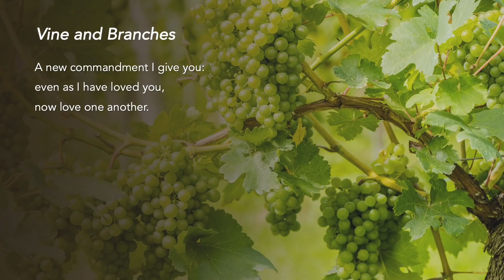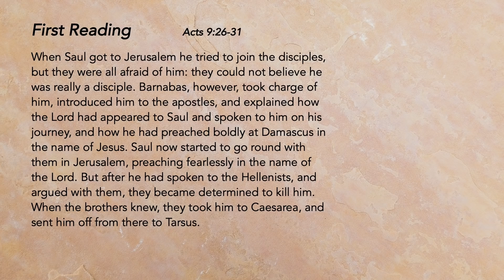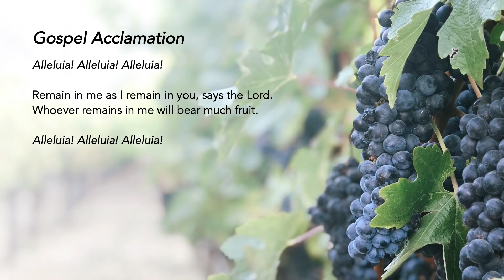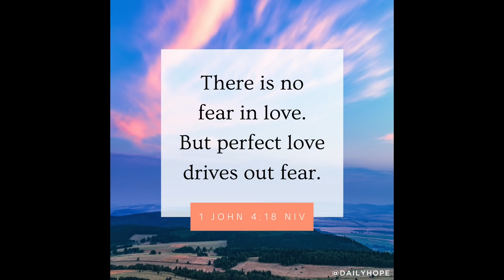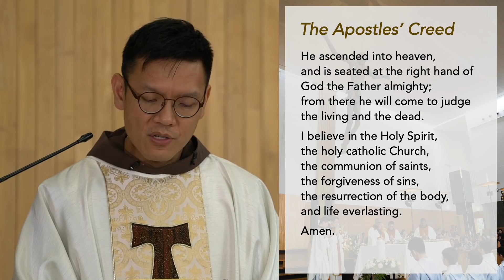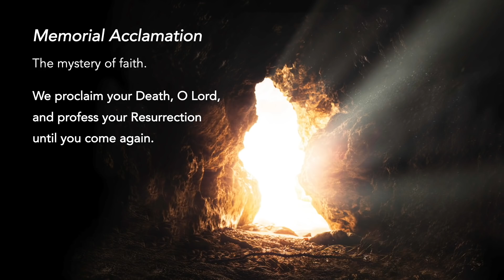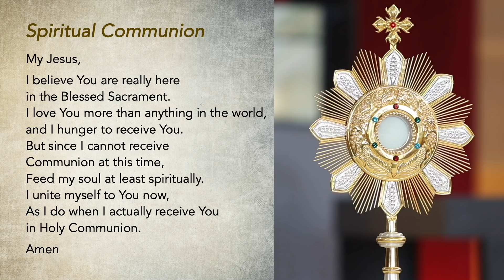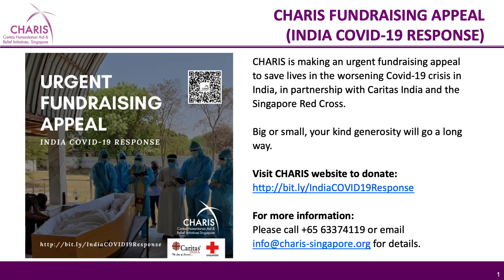Holy Catholic Mass - 5th Sunday of Easter - 2 May 2021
Love drives out fear. When we have love, we will have no fear within us. And this love comes from the Holy Spirit. In today's readings, Barnabas and Paul were fearless because they were filled with the consolation of the Holy Spirit, which is the inner life and love within the Trinity. The Holy Sprit is within us - our home is with God, and God dwells in us. It's here where we find refuge and belonging. Do we allow Him to prune us so that we can be more fruitful?

Special thanks to the contribution of:
The following ministries of St Mary of the Angels:
Lectors Ministry
Luminaire Ministry
Music Ministry